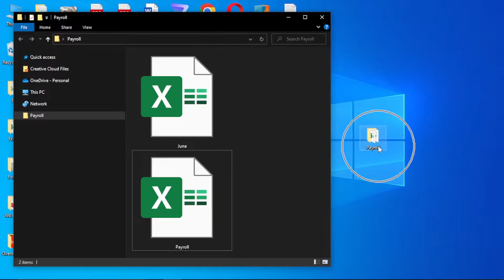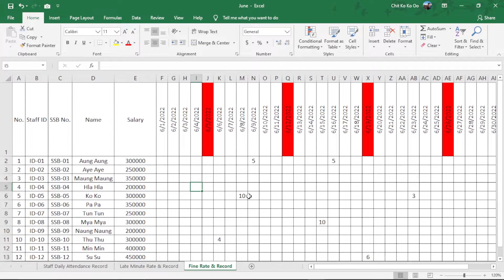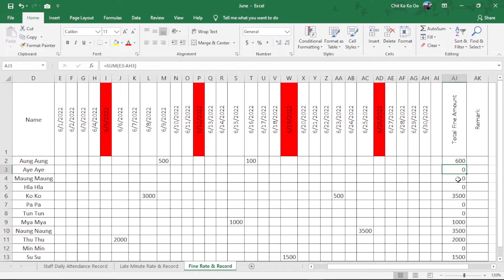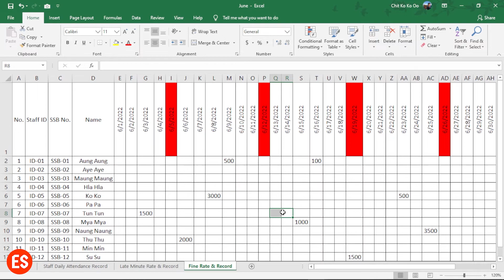Basic Excel Payroll Employee Fine ထည့်နည်းသင်ခန်းစာ | အခြေခံကွန်ပျူတာသင်ခန်းစာ | Experience Sharing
Basic Excel Payroll သင်ခန်းစာ အပိုင်း ၅ အဖြစ် ဝန်ထမ်းတွေရဲ့ ဒဏ်ကြေး Fine ထည့်သွင်း နည်းများကို ဝေမျှပေးထားပါတယ်။ Experience Sharing ၏ Excel Video သင်ခန်းစာများထဲက လေ့ကျင့်ခန်း သင်ခန်းစာ Excel ဖိုင်များကို ဒီလင့်ခ်